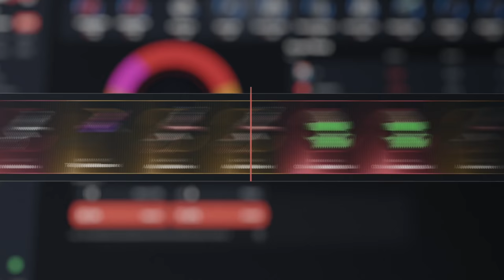LES ROBO EL MINI Y LA BASE A LOS VECINOS | RUST Gameplay Español